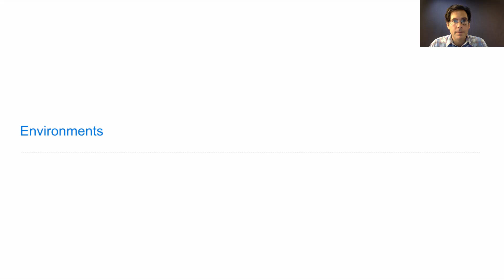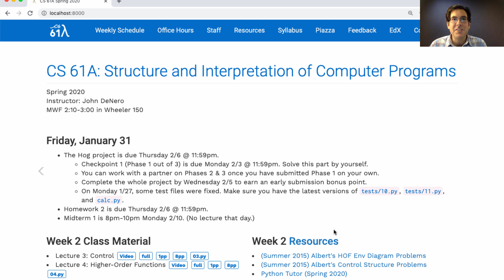61A Spring 2020 Lecture 5 Video 1